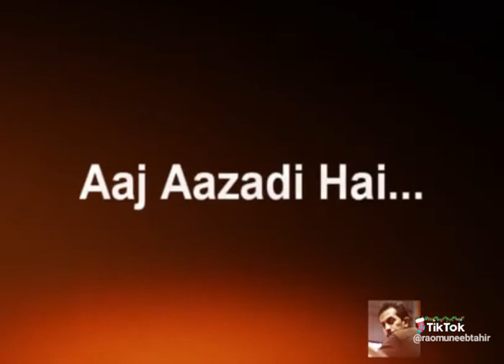True thing emotional videogames you